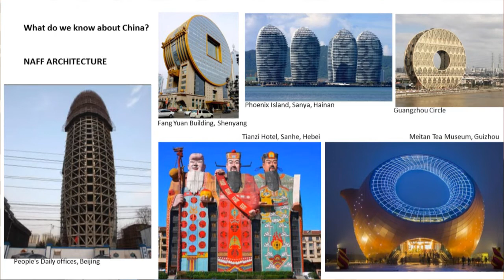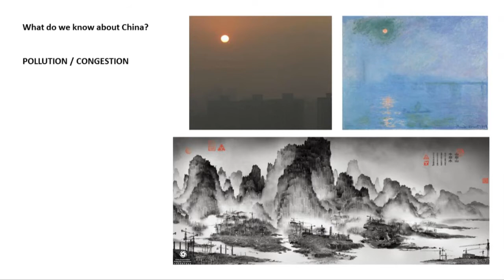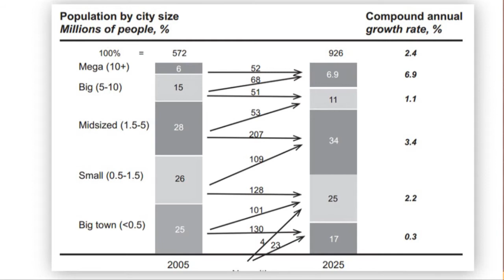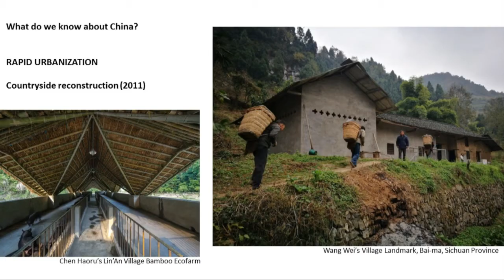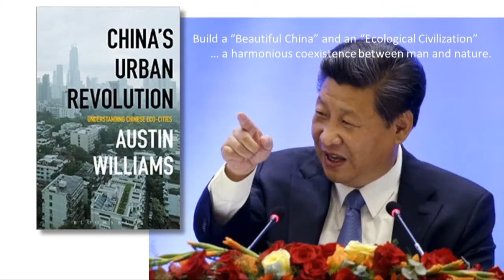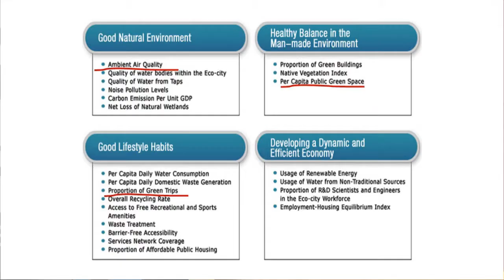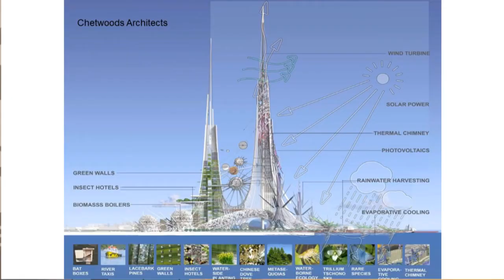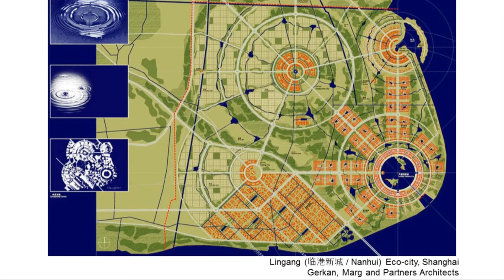China's Urban Revolution: Understanding China's Eco-cities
By 2025, China will have built fifteen new supercities each with 25 million inhabitants. It will have also created 250 'Eco-cities'.

Austin Williams, whose new book, China's Urban Revolution,  explores the progress and perils of Chinas vast eco-city program, spoke at Leeds Salon in June 2018.